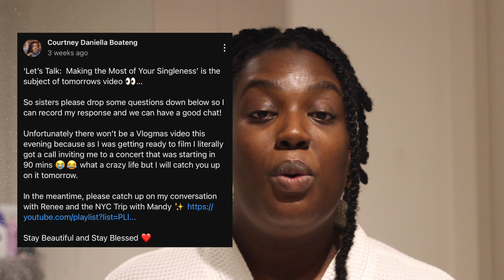‘Scared I’ll Be A Late Bloomer’: Overcoming Relationship + Career Anxiety | Chit Chat GRWM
I hear it sis, everyone seems to be getting there’s and yet you haven’t ticked off some of your biggest goals, suddenly panic and dread sets in and you begin to question if you’re ‘falling behind’. Let’s talk about it.

List of Make-Up:
Skin Prep: Kem Hydradaze Moinsturiser
L'Oreal True Match Foundation 'Ebony 12N'
L'Oreal True Match Foundation 'Truffle 9N'
Elf Hydrating Satin Camo Concealer 'Deep Chestnut'
L'Oreal Infallible Powder Foundation 'Golden Sand'
L'Oreal Infallible Powder Foundation 'Deep Amber'
Kem Beauty Blush 'Dakar'
Estee Lauder Highlighter 'Sun Bronze 02'
Revolution Hyaluronic Make Up Fixing Spray
Refy Brow Sculpt
NYX Buttergloss 'Praline'